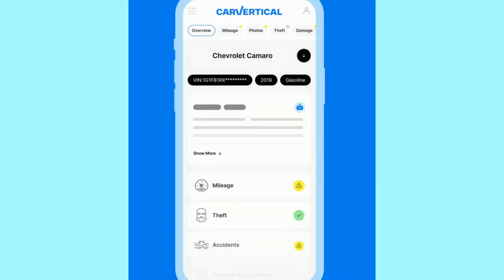Kolejny Plac z Samochodami..Auta Tanie i Auta Drogie..900 aut do WYBORU..Lekko Uszkodzone